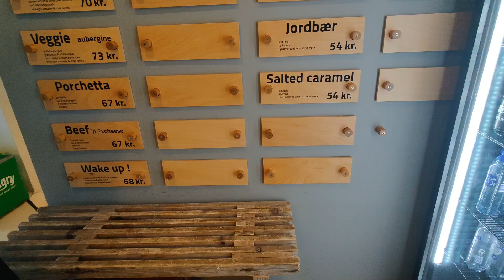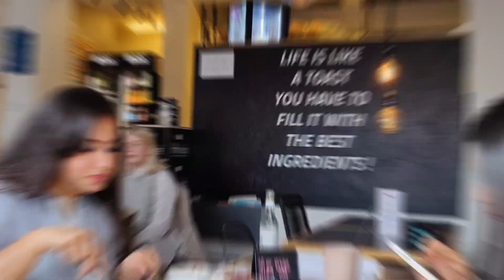Sunday Brunch in a cozy place || TOASTiT || Aarhus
Assalamualaikum everyone it's Nurin here. I have shared with you a small video of a cozy restaurant, their food, and also our brunch experience which you may like. I am cordially requesting my friends and family to share my video.
Lastly thanks to Fariha for being with me.